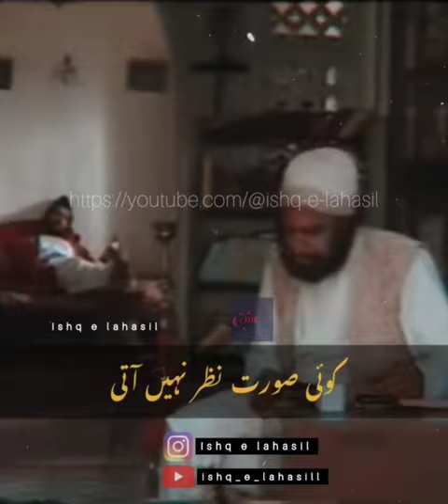Neend Kyun Raat Bhar Nahi Athi 💔 | Mirza Ghalib | Naseeruddin Shah | Poetry Status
poetry status
naseeruddin shah
mirza ghalib
koi umeed bar nahi aati
neend raat bhar kyu nahi aati
zia mohyeddin
fazi ahmad faiz
zia mohiuddin
poetry
ishq e lahasil